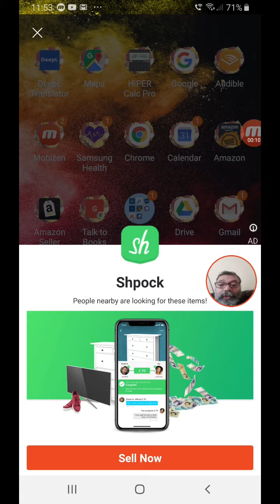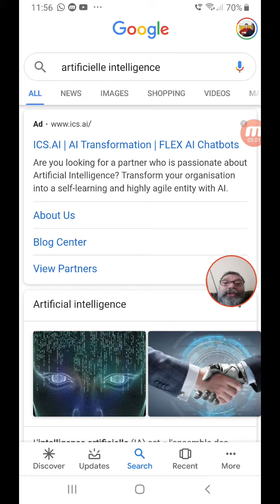Fusion energy, quantum computing and AI will change the world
Three technologies that will change the world in three minutes